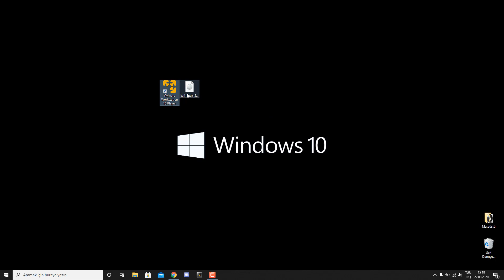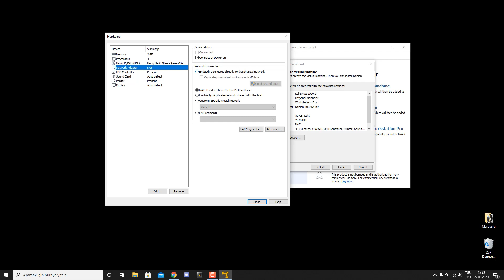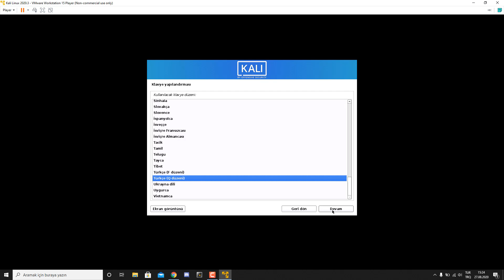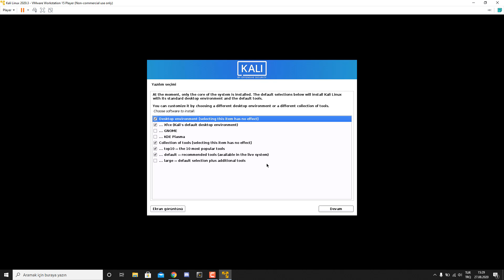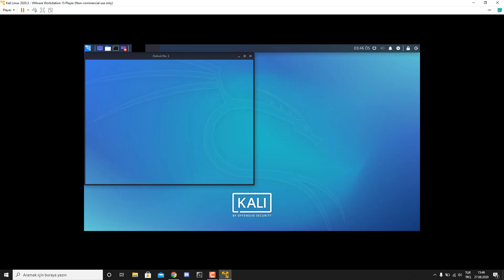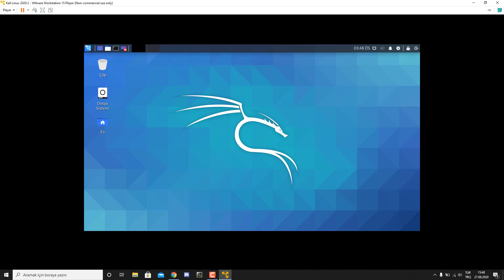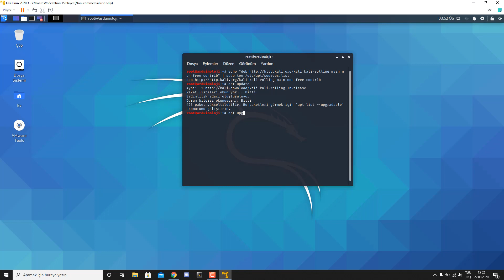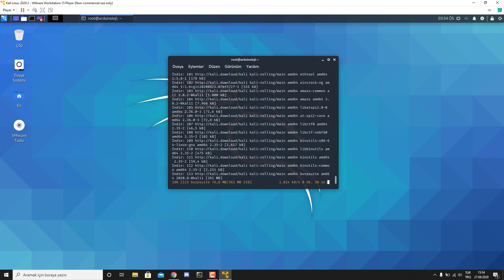Kali Linux 2020.3 Kurulumu ve Genel Ayarlar